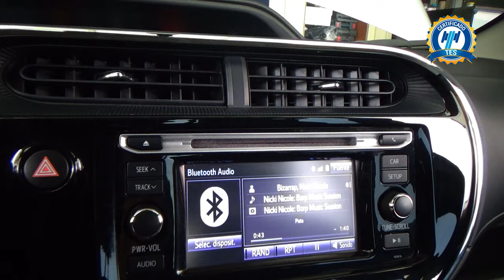Toyota / Prius Híbrido / 2020 - 25646